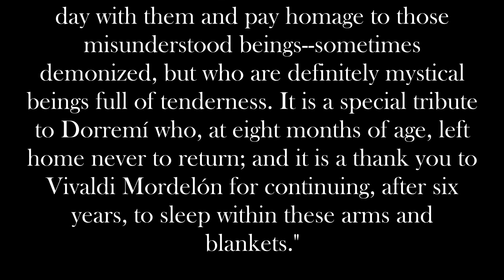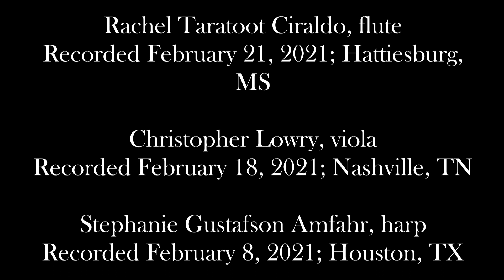Aponte: "Danza para dormir a un minino" (Virtual World Premiere - The Lagniappe Trio)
Gerardo Aponte Cupido
Danza para dormir a un minino (2017)
Estreno Mundial Virtual. Marzo 6 del 2021.

The Lagniappe Trio
Rachel Taratoot Ciraldo, flauta
Christopher Lowry, viola
Stephanie Gustafson Amfahr, arpa

Grabado a distancia en Nashville, TN; Hattiesburg, MS; y Houston, TX durante el encierro ocasionado por la pandemia de COVID-19

Acerca de la pieza:

Dorremí llegó al hogar como primer gato compartido en pareja después de que su último hogar conocido fuera el motor de un automóvil viejo. A sus breves dos meses de vida marcó un gran cambio y alegría en su nuevo hogar.

Vivaldi Mordelón llegó al hogar como segundo gato compartido en pareja. Fue tomado de una manada en peligro donde sus hermanos y madre serían sacrificados si no se les encontraba hogar.

Dorremí encontró pronto refugio dentro de las sábanas y cobijas del nuevo hogar buscando, por cualquier medio, entrar en ellas cada vez posible y, sobre todo, en las noches.

Vivaldi Mordelón encontró pronto refugio dentro de las sábanas, cobijas y brazos del nuevo hogar y de su nueva familia exigiendo, por cualquier medio, estar entre los brazos y las cobijas cada noche.

Después de arañazos, mordidas, brincos y correteos diarios llega el momento de descanso gatuno. Los dueños de gatos sabemos la ternura que puede despertar el dormir de cada una de esas bolitas suelta-pelos. Pueden ser tan… angelicales…

Y juegan y muerden y duermen y causan ternura y vuelven a jugar y morder y dormir y causar ternura… y con ésta pieza describo un día normal y homenajeo a esos seres incomprendidos, a veces satanizados, pero que definitivamente son seres místicos y llenos de ternura. Es un homenaje especial a Dorremí quien a sus ocho meses de edad salió del hogar para no regresar más y es un agradecimiento a Vivaldi Mordelón por, después de seis años, seguir durmiendo entre brazos y cobijas.